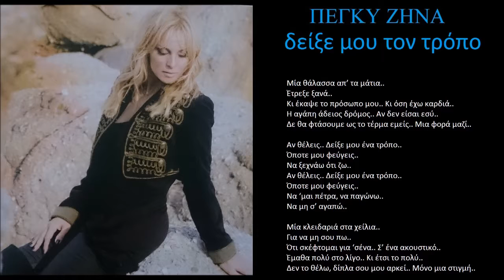zina deikse mou enan tropo + stixoi